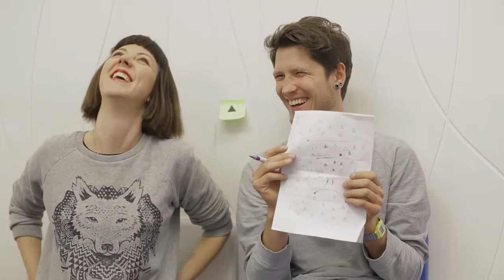Baltic is the New Black: an intro to Balticlab 2014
A glimpse into the Balticlab programme of 2014.
35 participants, 7 countries, 3 locations in the Baltic Sea Region and 8 ideas which prototype the future of the Baltic Sea region.